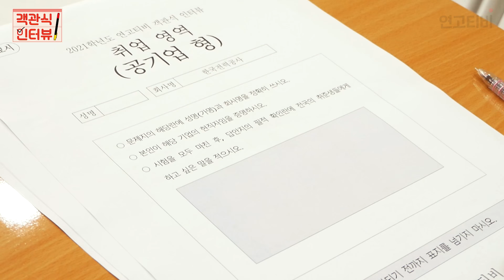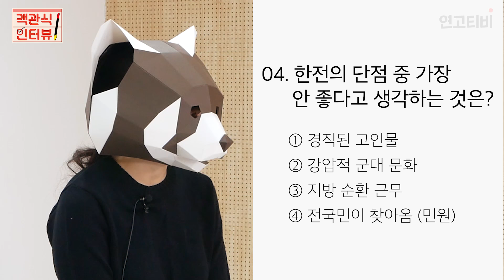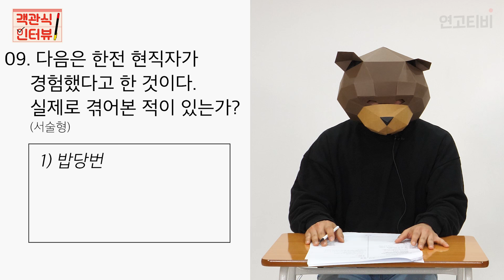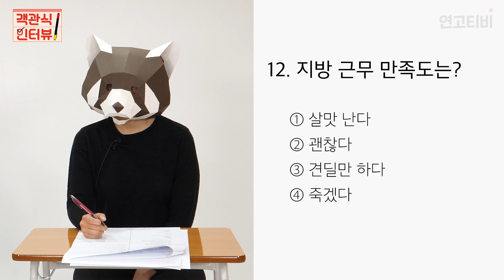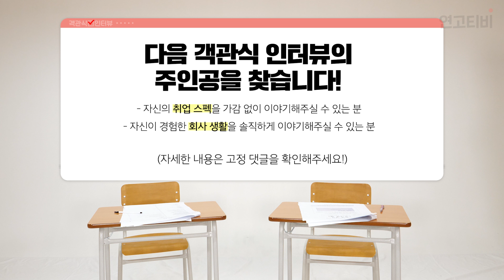한국전력공사는 정말 신의 직장일까? (연봉, 지방근무, 꼰대문화, 워라밸) | 연고티비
공기업 하면 떠오르는 곳, 한국전력공사!
신의 직장, 꿈의 직장으로 불리는데
과연 정말 그런 곳일지 한전 직원 분들의 이야기로 알아보겠습니다!

0:00 한국전력공사는 어떤 직장일까?
0:40 한전에서 어떤 일을 담당하고 있는지?
1:09 한전은 정말 '꿈의 직장'인가?
1:34 한전에 다닌다고 할 때 듣는 말
1:56 한전의 가장 좋은 장점
2:15 한전의 가장 안 좋은 단점
3:30 초봉은 어떨까?
4:31 3년차 연봉
4:37 한전의 워라밸은?
5:07 업무가 힘들 때는?
5:29 회사의 꼰대 지수는?
5:51 회사에 군대 문화가 남아 있는가?
6:21 밥당번, 술잔 돌리기의 진실
7:51 복지_만족도
8:24 지방근무 얼마나 해야 하나?
9:04 지방근무 만족도는?
9:42 삼성전자 vs 한전
9:55 한전은?

✔️'연고티비 공부법'은?
◼️ 각종 공부법, 슬럼프 극복과 동기부여 등 전반적인 학교 생활 팁,
수시 꿀팁, 정시 꿀팁, 대학 기본 상식에 대한 정보로 크게 5장으로 구성.
◼️ 정가 15,000원
◼️ 전국 주요 서점에서 오프라인 구매 가능
◼️ 온라인 주요 서점에서 구매 시 메모패드 증정! (선택 시 증정, 포인트 차감)

연고티비는?

▶ CP : 이즈
▶ PD : 챔, 부기, 쩡, 도리
▶ 크리에이터 : 뇽, 다부, 하나, 후니, 두니, 탁이, 제리, 테디